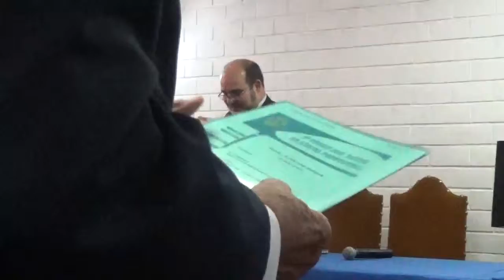2 FORUM DE PAISES DE LINGUA PORTUGUESA